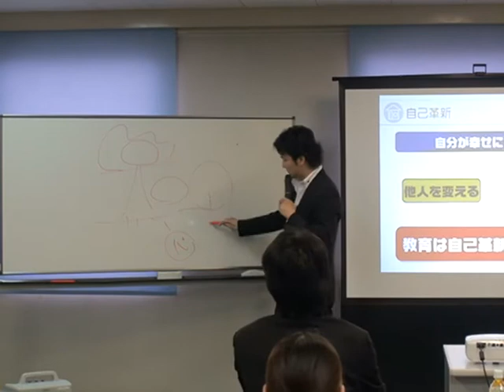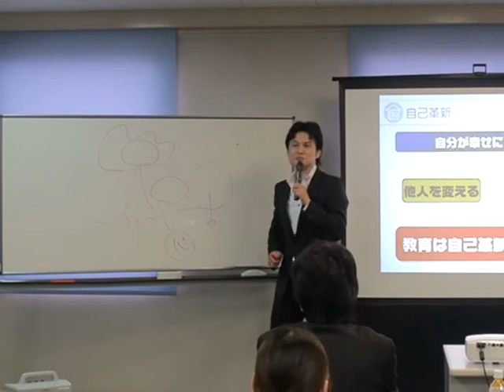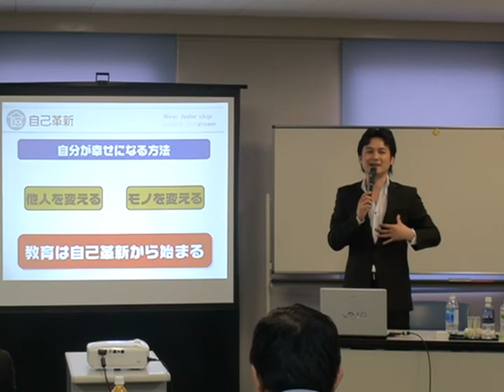ニューリーダーシップ⑭ リーダー論 新しいリーダーとは？講師 小坂達也